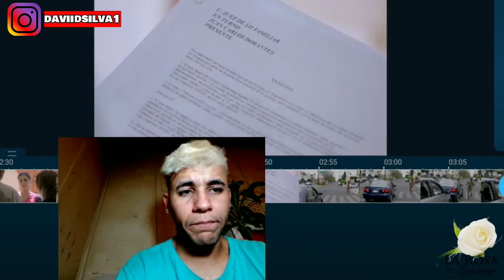La rosa de guadalupe Los ojos bonitos parte 2/2